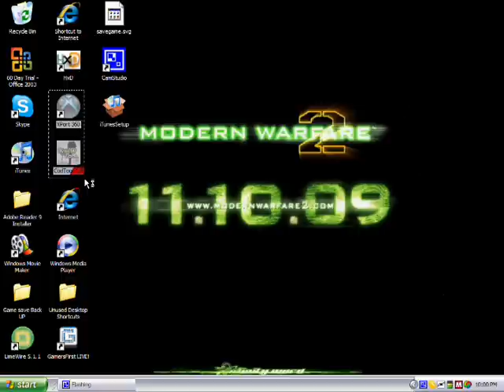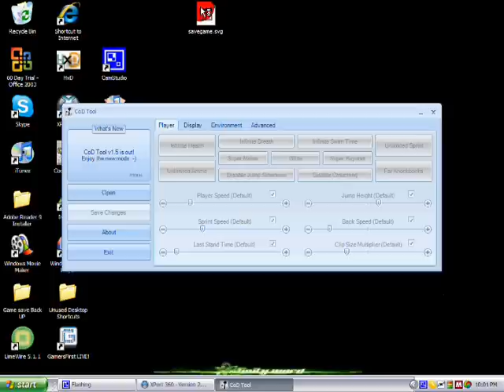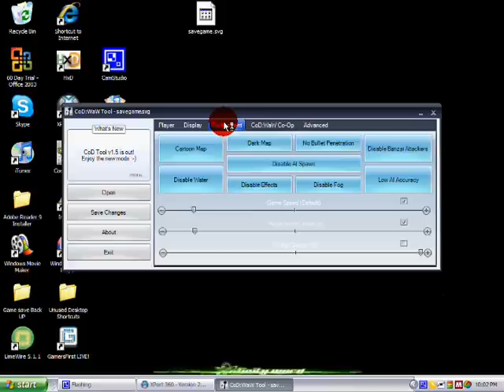How to MOD COD WAW with CoDTool-TUTORIAL-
NEEDED Programs-CoDTooL,Xport360.NEEDED items a HDD(HardDrive to Xbox 360)and a Transfer cable/Xbox 360 Migration Kit.

        you  NEED a INVITATION KEY 4 MODDEDWARFARE.com But you can get one from either ALLLBUT1PRO or COI2eight for 1600ms

Message me me on Xbox LIVE if you have problems or you just want to play with Mods enabled.GT=HatefulACE719 and PLEASE NO VOICE MESSAGES
                                                  ~iiMoDDEDRusHV2
                                                         (ii MODDED RUSH V2)